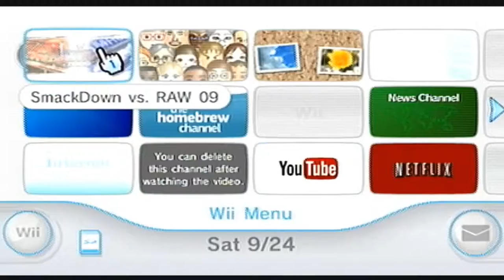WWE Smackdown vs. Raw 2009 - Road to Wrestlemania - Triple H - Part 0?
So this might become a series. I don't know.
I just wanted to mess around in Sony Vegas, but this seems more like a Camtasia thing.
And I have a new intro. Self-made. About to make vaporwave intros my new cash cow even though I don't monetize this stuff lmao